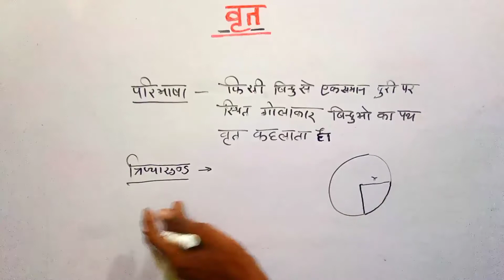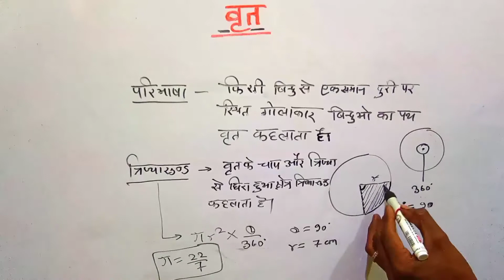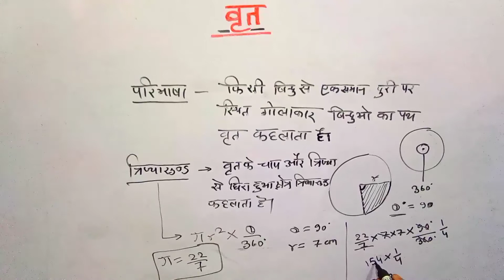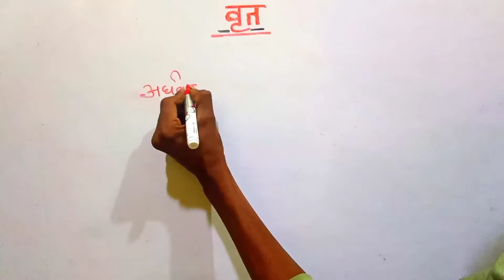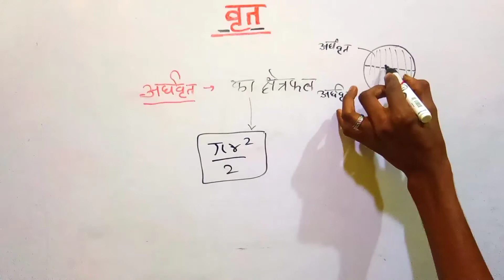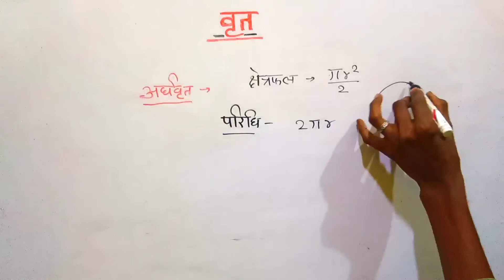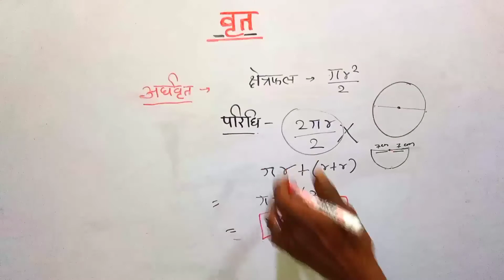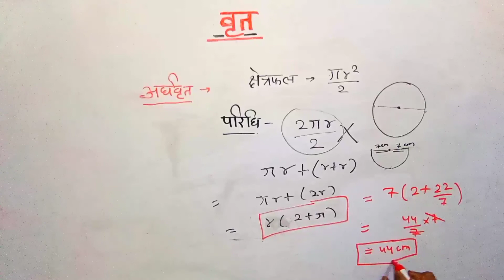वृत्त की त्रिज्याखंड अर्धवृत्त तथा वृत्त का चाप एकदम बिलकुल बेसिक से👌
वृत्त की त्रिज्याखंड
अर्धवृत्त
तथा वृत्त का चाप
दीर्घ वृत्त खंड
ओर
लघु वृत खंड
एकदम बिलकुल बेसिक से👌